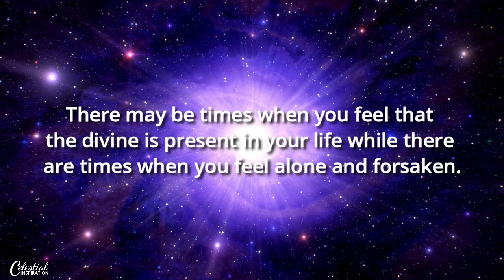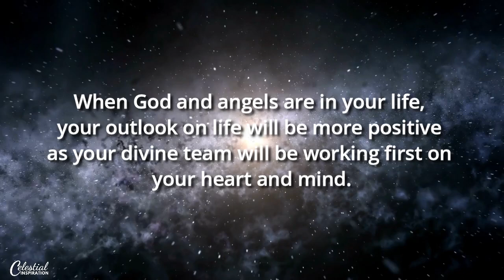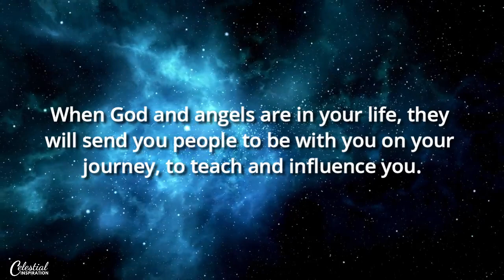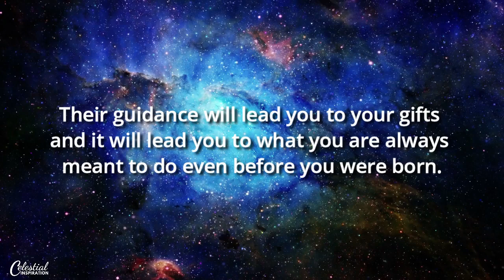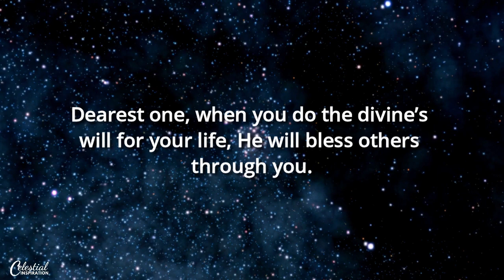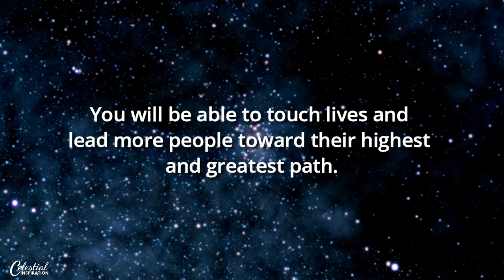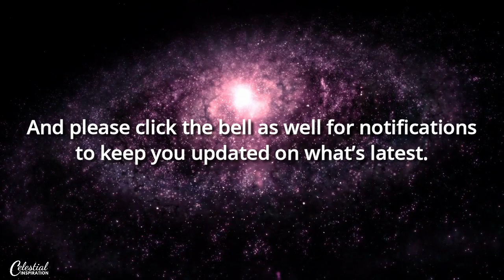Signs That Angels Are In Your Life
Do you feel that God and your angels are working in your life?

There may be times when you feel that the divine is present in your life while there are times when you feel alone and forsaken.

In moments like these, you wonder where God and your angels could be and if things in your life are still going as they should.

But there should always be signs which can assure you that God and angels are in your life, and they never have left you.

Here are some of the signs that your divine guides are present and working in your life.